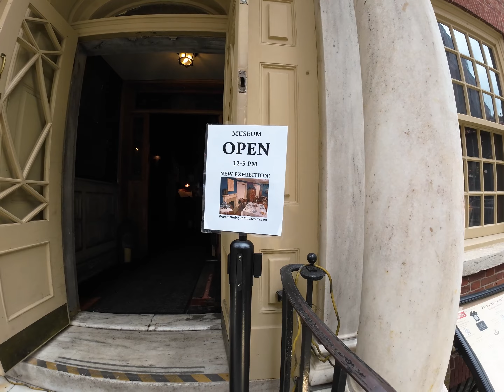Things to do in New York City Bowling Green to South Street Seaport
In this video, I walked to the South Street Seaport from the Bowling Green subway stop near Battery Park in Lower Manhattan. The South Street Seaport began operations in the 1600s. Throughout the 1800s, the seaport was a significant commercial port. The port connected the United States to Europe. Human cargo (African slaves) arrived in ships owned by the Dutch West India Company. Several other trading companies unloaded their goods and human cargo here to be transferred to destinations in the Southern region of the United States or Colonies as it was known before the Revolutionary War and the signing of the Declaration of Independence. The South Street Seaport has been redeveloped into a destination for New York City residents and tourists. The port has a movie theater, several different kinds of restaurants, bars, shops, and historical attractions. You can buy tickets for a guided sightseeing cruise around Manhattan. The port is a perfect location for film and photo shoots. It has a great view of the iconic Brooklyn Bridge. The South Street Seaport is one of my top things to do in New York City.